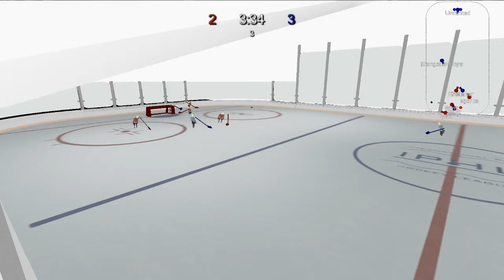Final NN - DEV 4th game